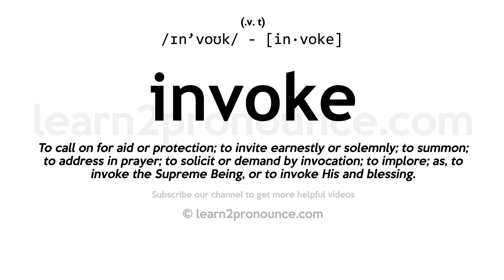Pronunciation of Invoke | Definition of Invoke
Invoke pronunciation | How to pronounce Invoke in English?
/ɪn`voʊk/
Meaning of Invoke | What is Invoke?
(1) (verb) summon into action or bring into existence, often as if by magic; (2) (verb) request earnestly (something from somebody); ask for aid or protection; (3) (verb) cite as an authority; resort to;
What is Invoke | Invoke meaning and definition?